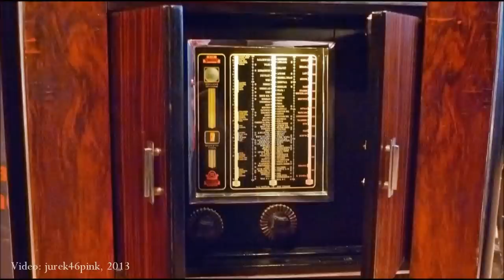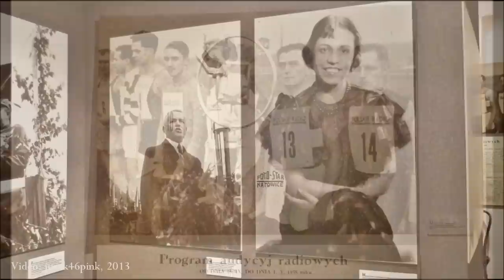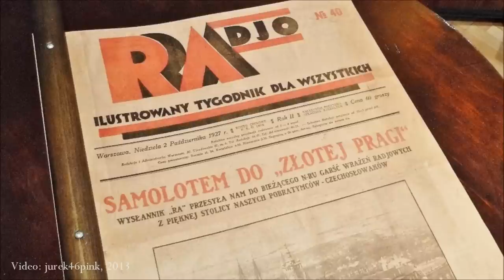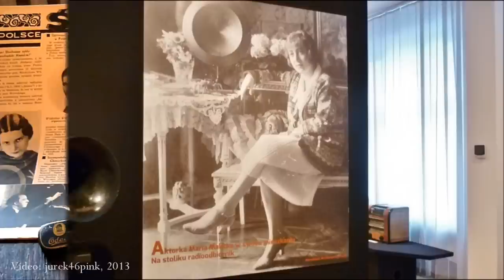"RADIO-APARAT", Katowice 1927 - 2013 !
Radio in the Upper Silesia region (South of Poland) started in Katowice,1927.  The station first was situated in the old building of the bank at the corner of Mielęckiego Street and  in 1937 was moved into the modern building especially erected for that purpose at Ligonia Street, (the photo of the upper part of it is commencing the video).

Within December 2012 - January 2013 in the Silesian Museum, Katowice, there was organised the exhibition on the history of radio in the m/a region;  some photos of it, made by the author of the video,  are presented as visual slides.
As for the audio part - we can hear here the old recording made in 1936 by the Polish vocal ensamble Chór Juranda, titled "Radio-aparat", a foxtrot grotesque about radio events which might have been encountered by listeners in the mid 1930's; details - on the record label completing the video.

The record is played acoustically on the 1932 Electrola and for the video was also acoustically recorded by the shot-video camera.